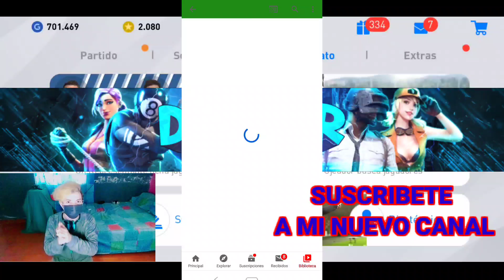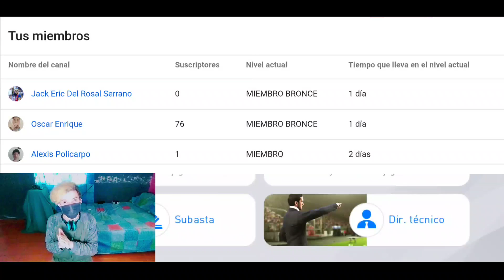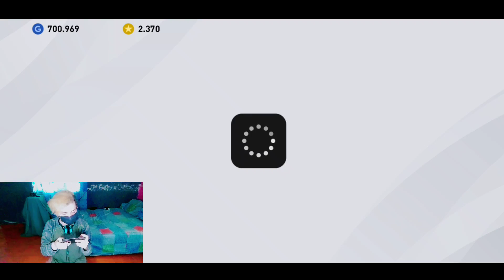KONAMI DAME UN REGALO PES 2020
En esta ocasión veremos si Konami se apiada de mi y me regala a havertz o a uno de los laterales del Bayern Munich

Instagram ➡️ o búscame cómo @Fernan_Juegos Link

Saludos crack SOLO